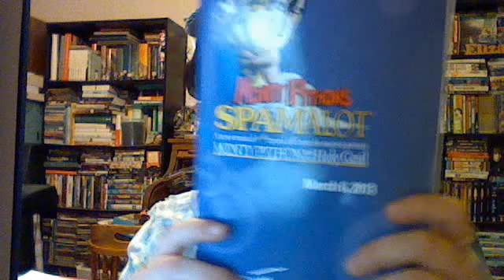Review of Eric Idle's Spamalot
This is the BEST musical I have seen in a good long while.  It is positively riotous and side-splitting.   The characters are familiar and hilarious and the plot is comfortable territory for Python nerds much like myself.  If you enjoy witty banter and sophisticated humor along with a little bawdiness this is definitely up your alley.   I can honestly say I have not laughed this hard in a good long while and it is the best therapy money can buy !